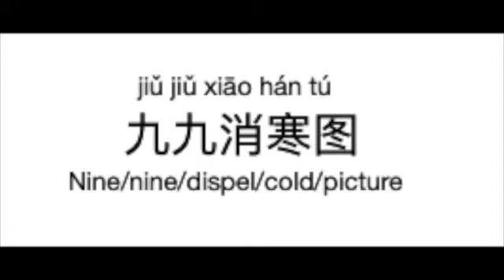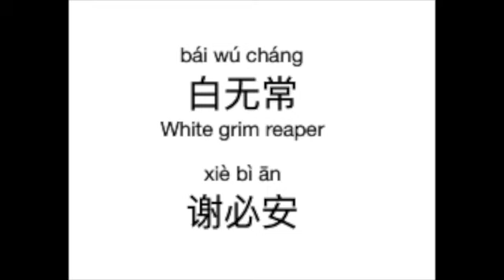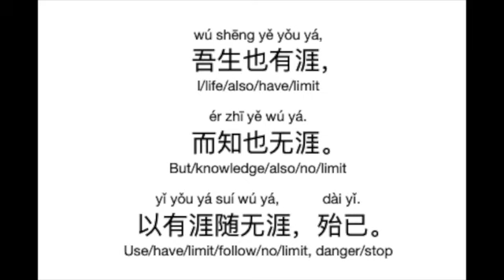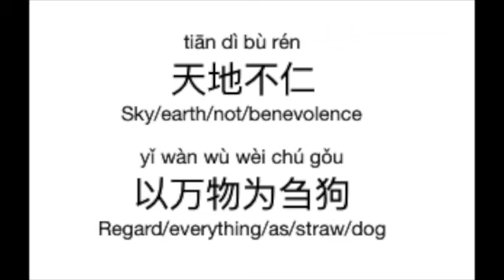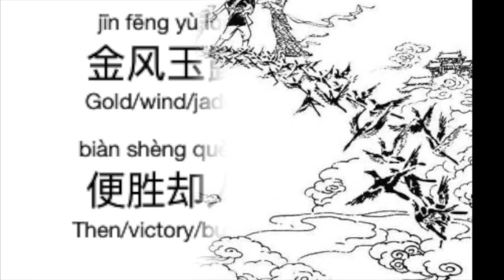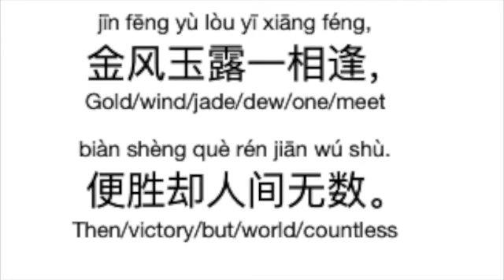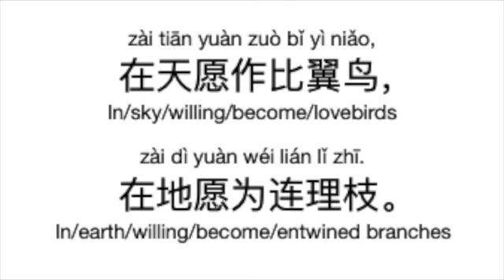Literary References in Word of Honor Part 12｜Last Part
This is the last video in this series!

[0:30] Episode 1
[2:10] Episode 10
[3:27] Episode 12
[4:17] Episode 27
[5:02] Episode 29